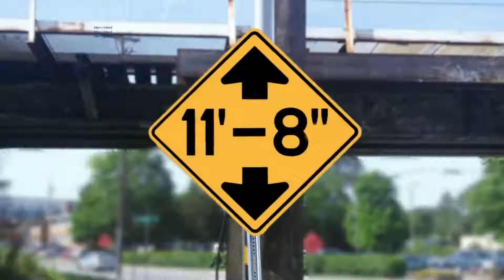Camper A C units chewed off by hungry 11foot8+8 bridge @SOCIAL VIDEOS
Camper A C units chewed off by hungry 11foot8+8 bridge Camper A C units chewed off by hungry 11foot8+8 bridge social socialvideos new today #2022